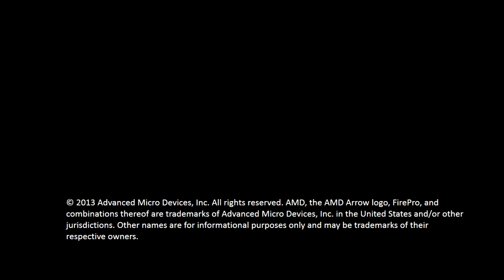SAPPHIRE becomes an exclusive distribution partner for AMD FirePro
AMD chose SAPPHIRE as its exclusive global authorized distribution partner for AMD FirePro.